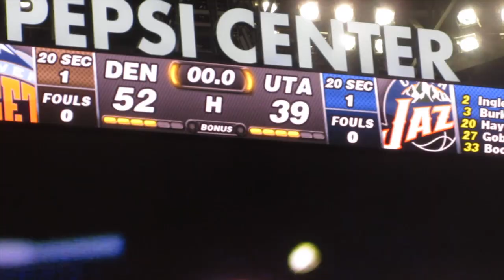I CAN'T DRIVE!!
Justin Stuart
Monument, CO
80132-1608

End Song | Lana Del Rey - Video Games (Dirge x Howl Remix)